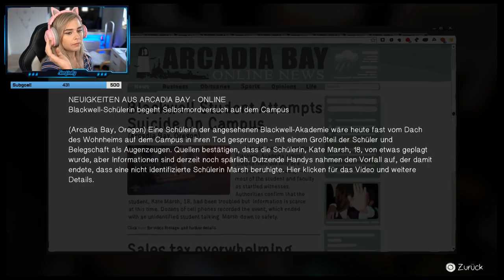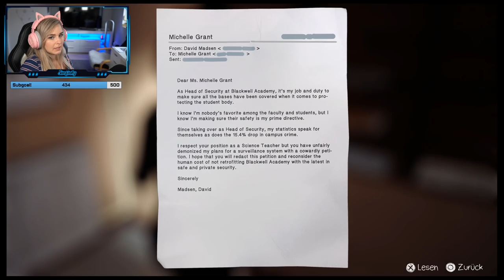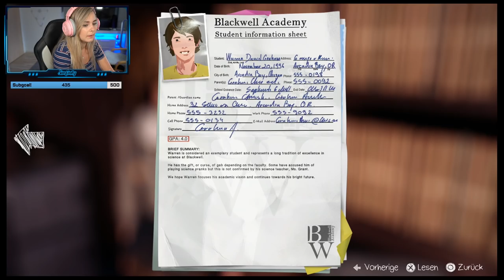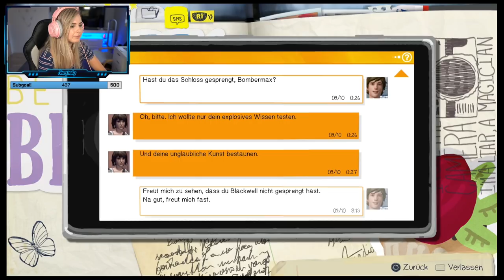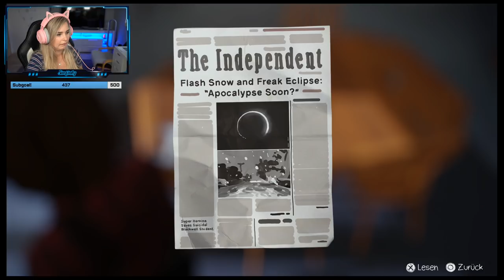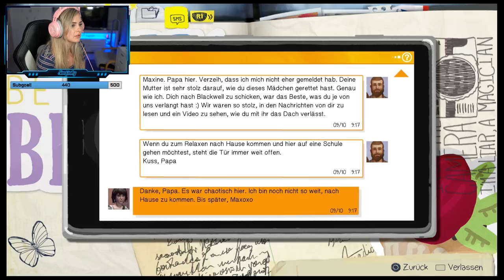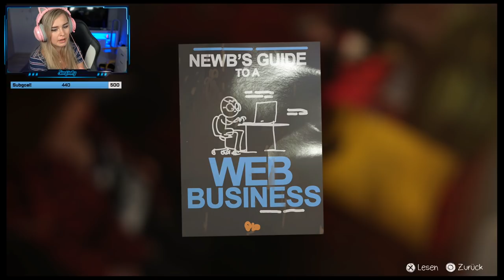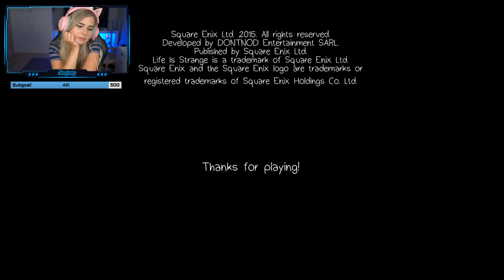Das Spiel macht mich fertig.. - Lets stream Life is Strange Episode 3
(werbung)

♡ Facecam-Aufnahme (Elgato Camlink):